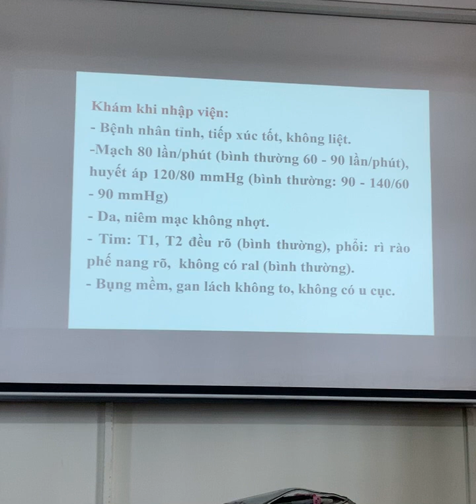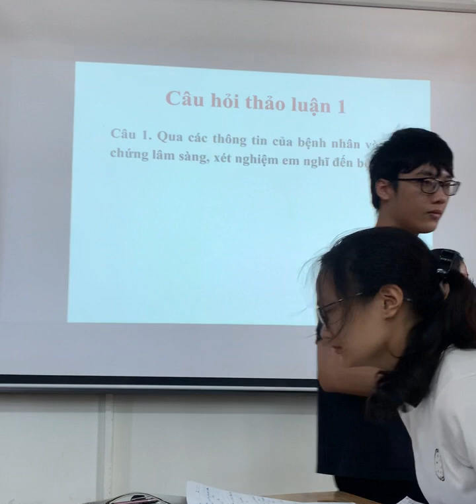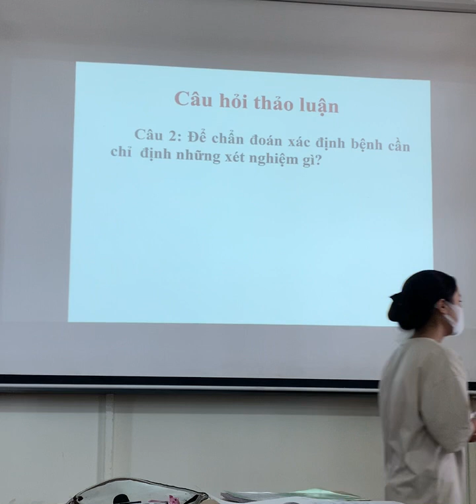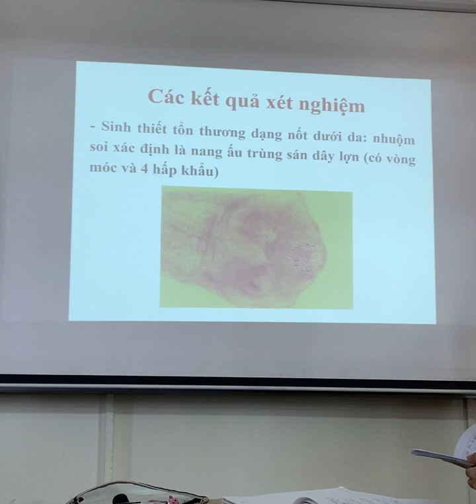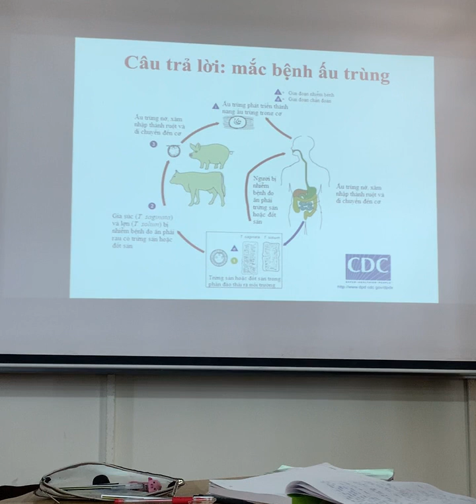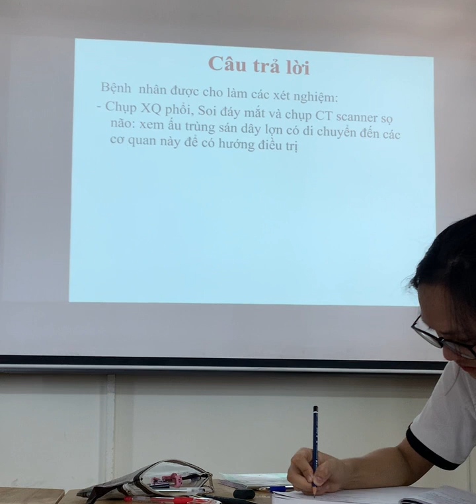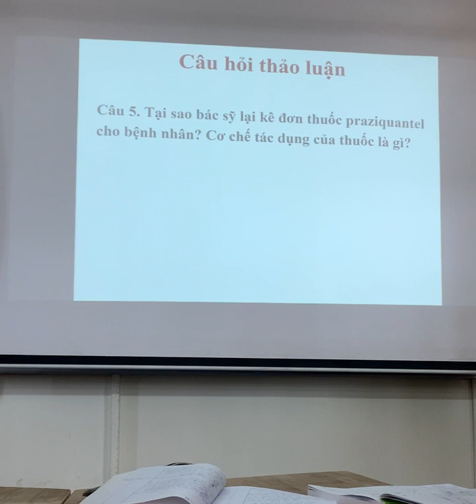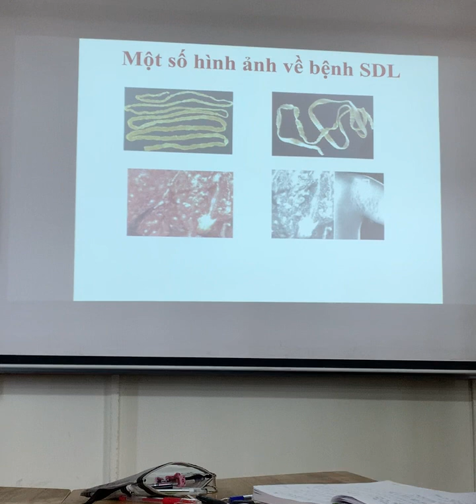[Module Đề kháng - Kí chủ]: Bài 10: Case lâm sàng bệnh từ miệng mà ra 2